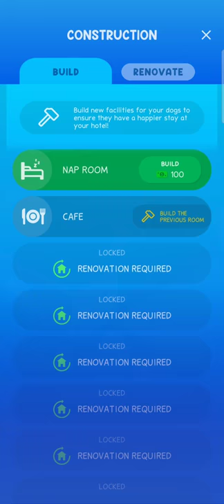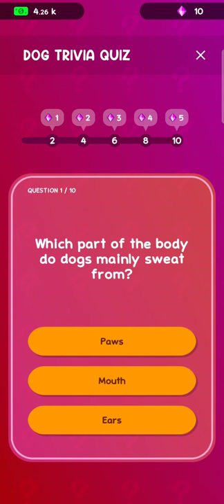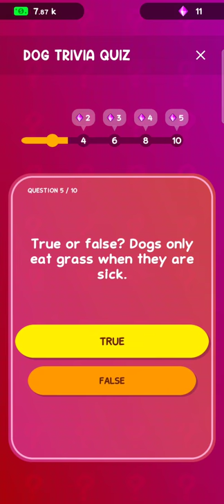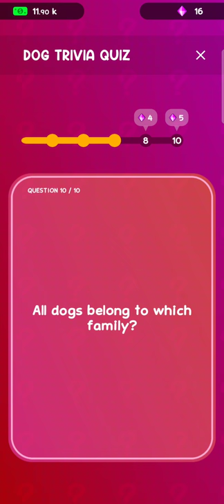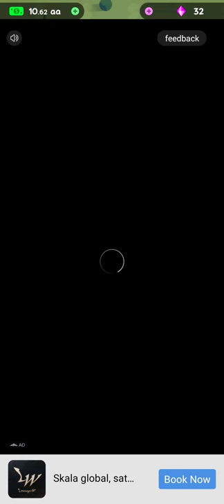Dog Hotel Tycoon (Early Access) - Android Gameplay